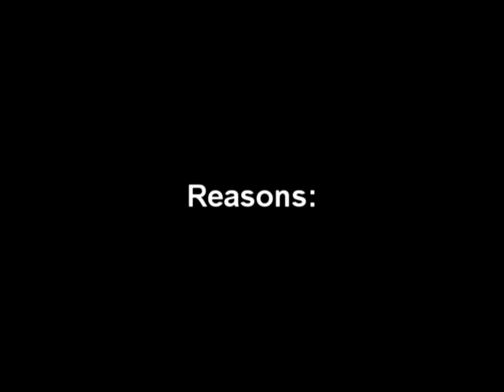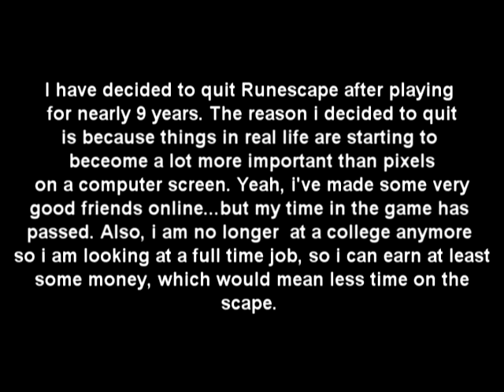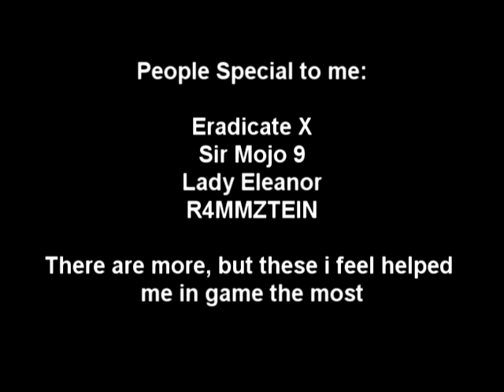Hennaz1 (Innocent Rc) | Quitting Runescape | Forever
--Read if you want--

Okay, so as the video explains...i am quitting RuneScape.
I am currently more focused on real life, getting a job, going back to college at some point and also trying to rebuild friendships with certain people. All RuneScape is doing is keeping me indoors, and to be honest, although i have played and enjoyed the game for many years, it now just bores me.

Thanks to all who ever helped me in the game.
I have gone back to my original name (Hennaz1) So, if you wish to hiscore me then use that name :)